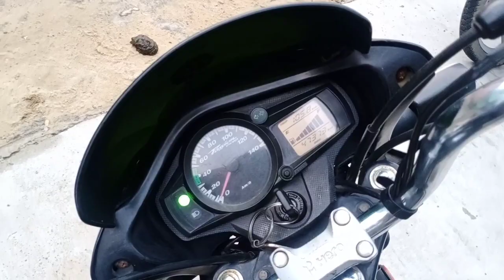Korba to Durg Travel Vlog | Anwar & Arvind